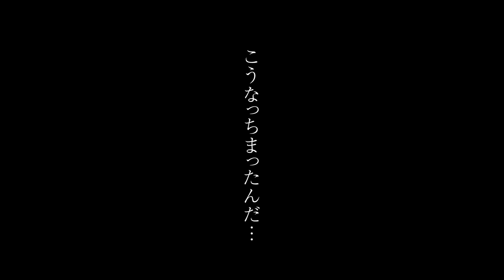映画『ライチ☆光クラブ』特報第2弾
古屋兎丸のロングセラー同名コミックを『愛を積むひと』の野村周平、『脳内ポイズンベリー』の古川雄輝ら若手俳優たちが主演を務めて実写映画化。蛍光町と廃工場の秘密基地「光クラブ」の少年たちが醜い大人に抵抗するために「最強の力」と「永遠の美」を手に入れた時、少年たちの世界が狂いはじめる……。監督は『先生を流産させる会』の内藤 瑛亮。2015年10月に開催の第20回釜山国際映画祭でワールドプレミア上映される。

2016年2月13日(土) 新宿バルト9ほか全国ロードショー